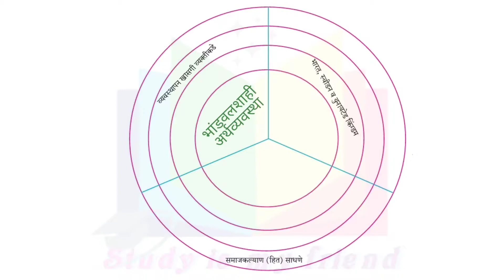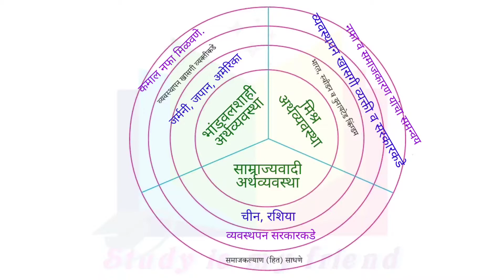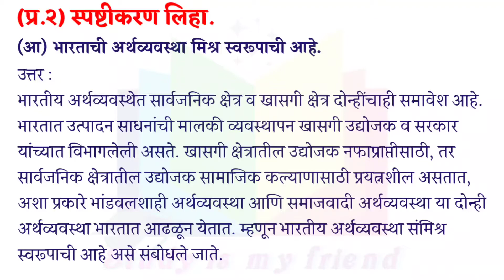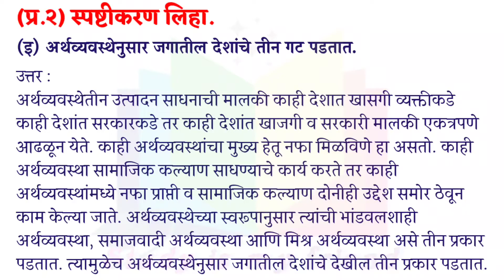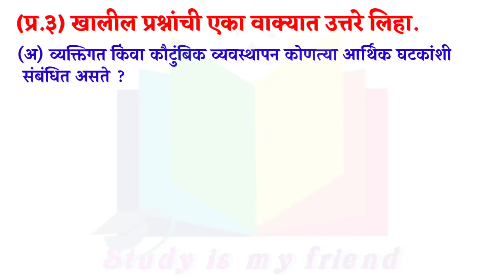arthshastrashi parichay swadhyay | अर्थशास्त्राशी परिचय स्वाध्याय 9th | bhugol swadhyay 9th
swadhyay arthshastrashi parichay
arthashastra parichay swadhyay
arthashastra chi parichay iyatta 9 vi bhugol
स्वाध्याय अर्थशास्त्राशी परिचय
अर्थशास्त्राशी परिचय
9th class bhugol chapter 8 swadhyay
swadhyay 9th bhugol

00:00  #8. अर्थशास्त्राशी परिचय
00:11 Study is my Friend
00: 21 (प्र १) वर्तुळातील प्रश्नचिन्हांच्या जागी योग्य माहिती भरून
01:06 (प्र.२) स्पष्टीकरण लिहा.
03:56 (प्र.३) खालील प्रश्नांची एका वाक्यात उत्तरे लिहा.